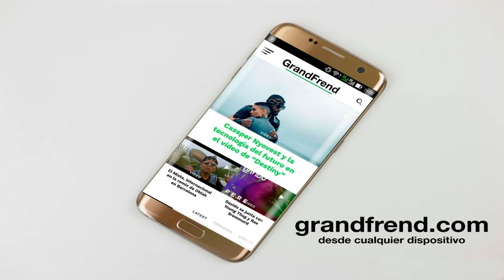Antonio GM - Encontrando Salida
Antonio GM interpretando "Encontrando salida", de "Mi Muerte MIXTAPE". 2020